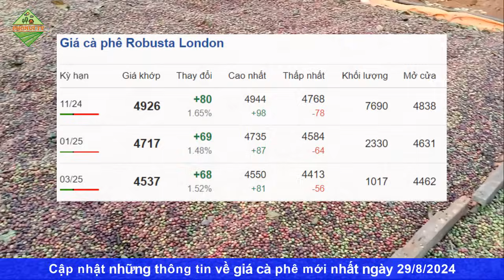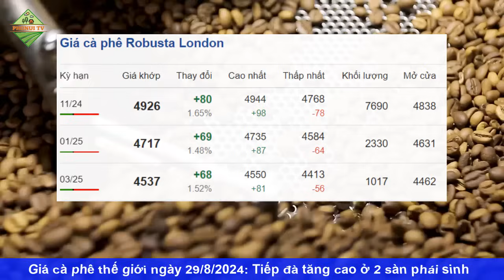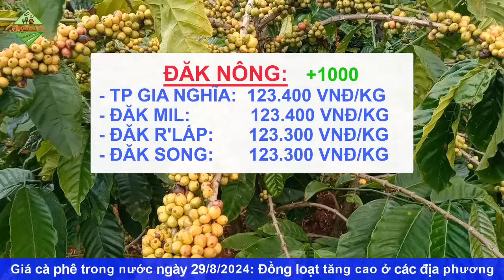Giá cà phê hôm nay ngày 29/8/2024|Giá cà phê tăng mạnh kỷ lục với robusta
© Copyright by PhoNui TV ☞ Do not Reup